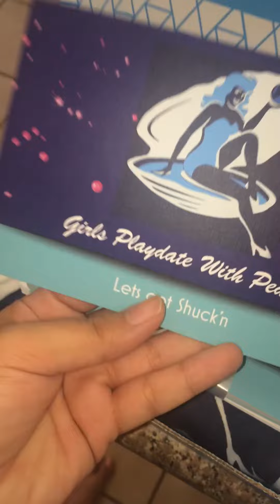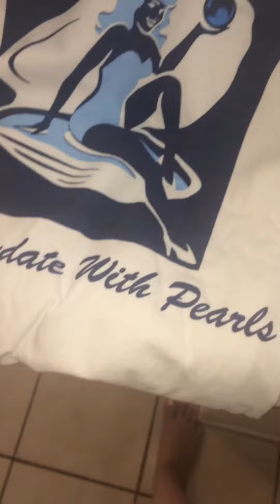Promobox #1 VistaPrint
Shop my business page for oysters with pearls USA ship only